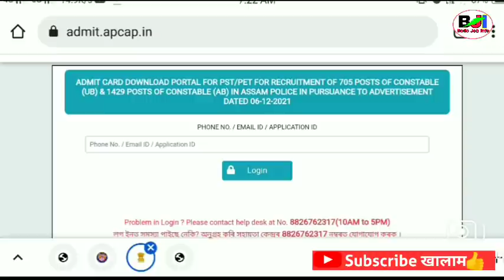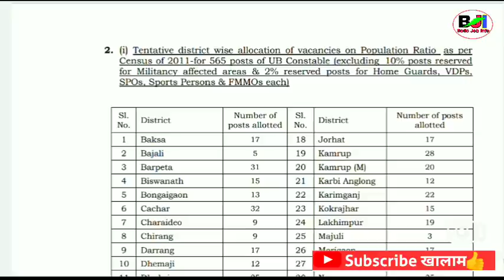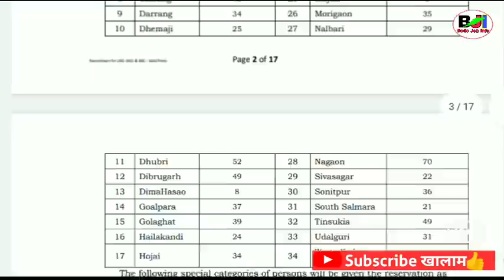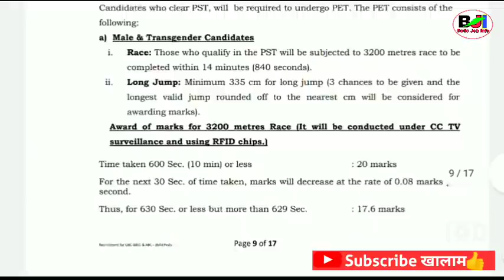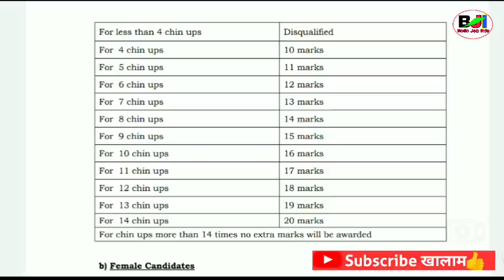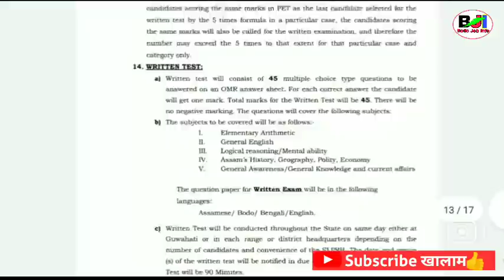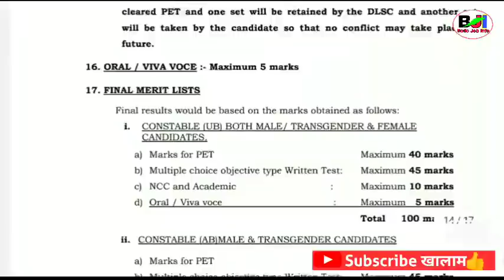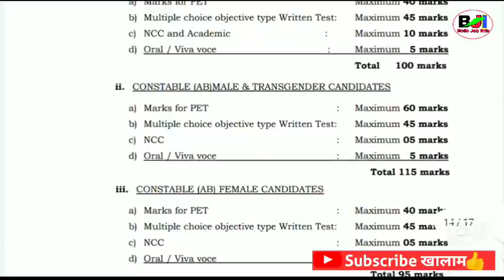Assam Police New AB/UB Rally 2134 Vacancy Details_Affected Area Selection Process ||Bodo Job Info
Assam Police New Vacancy Recruitment 2022, AB UB Constable Both Male -Female
No Of Vacancies 2134, For HSLC HS Pass

Assam Police Recruitment AB UB Constable and and Sub Inspector, commando battalion Rally 2022 Assam Police, Assam Police Admit Card Download